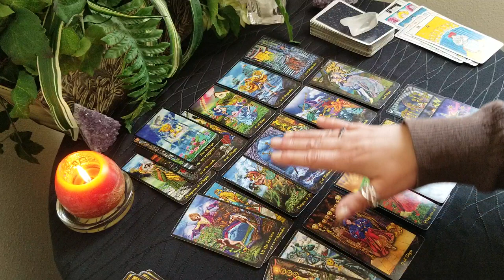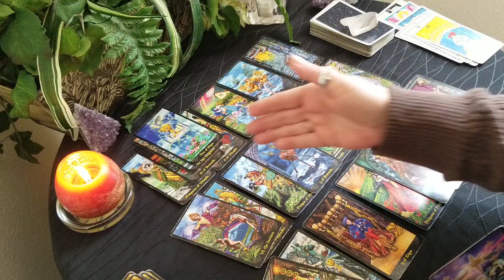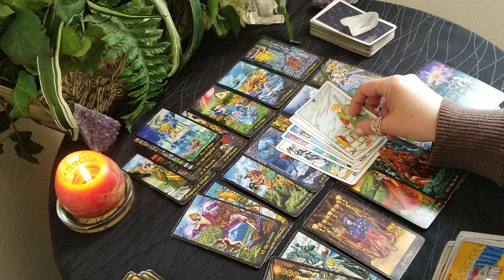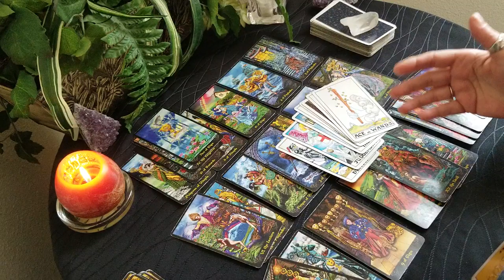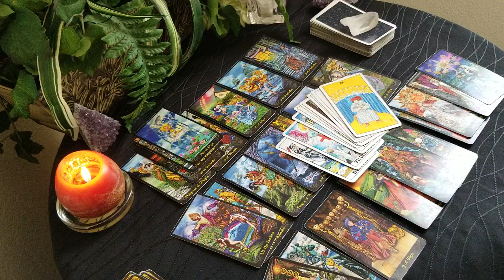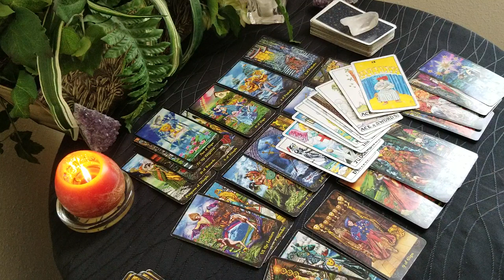GEMINI - FRUSTRATION & INSECURITY TURNS INTO SUCCESS!